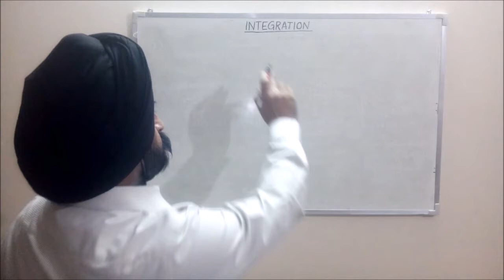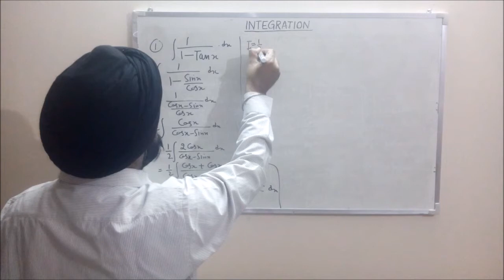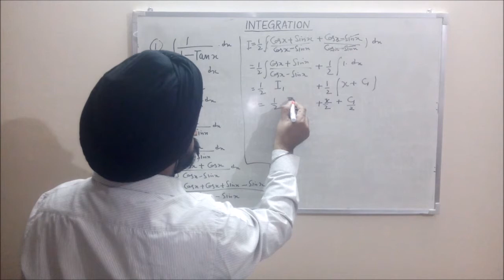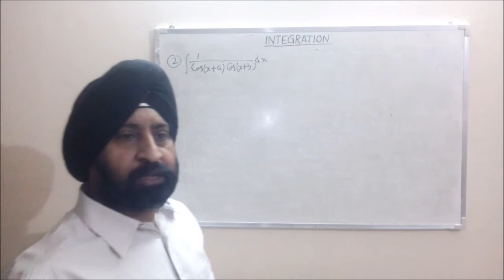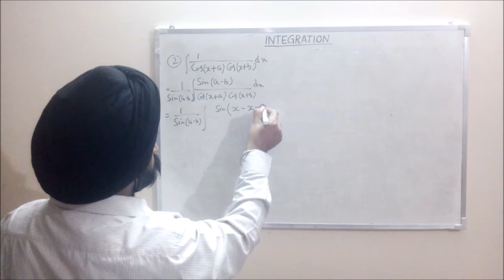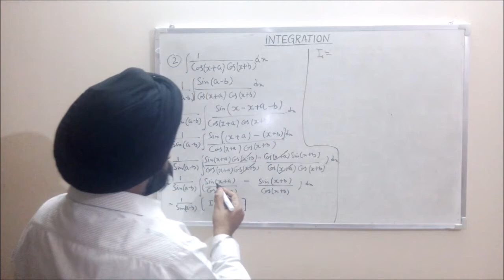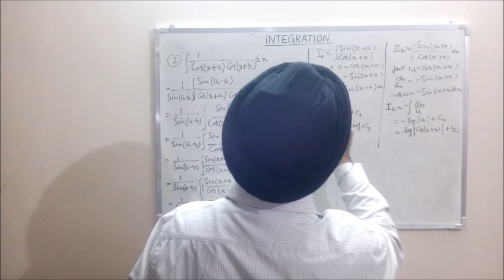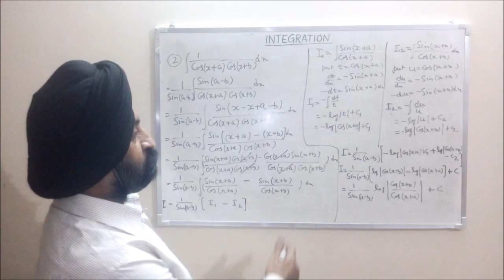Integration important questions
Integration important questions for class 12 exam.